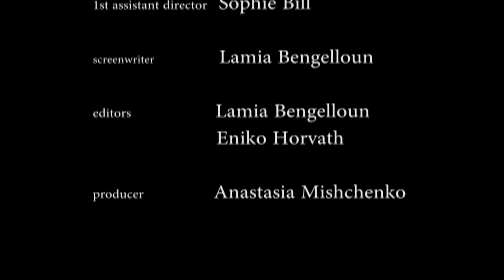318. АНГЛИЯ: О том, как меня похитили инопланетяне... Съёмки студенческой короткометражки "Аметист".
318. АНГЛИЯ: О том, как меня похитили инопланетяне... Съёмки студенческой короткометражки "Аметист".

Обучение киноискусству в лондонском университете LSBU (London Southbank University) на курсе фильммейкинга (бакалавр - 3 года).